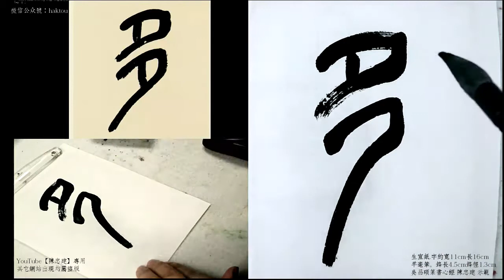吳昌碩篆書18般若波羅蜜多是大神咒是大